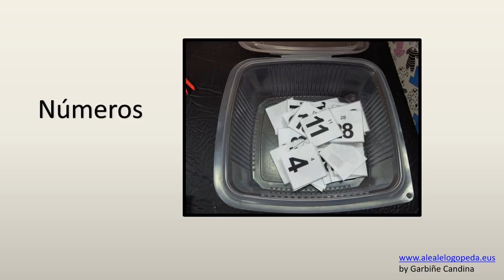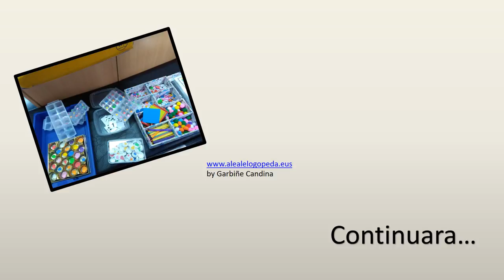ATENCIÓN 1 - TEACCH (Reciclar)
Actividades manipulativas de atención y asociación.